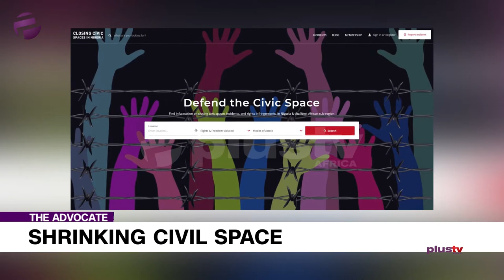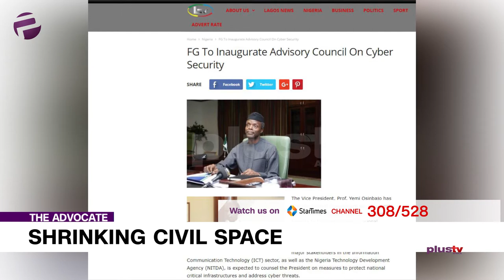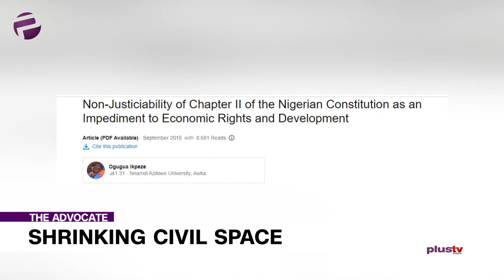"Social Media & Hate Speech Bill Is An Example Of Overbearing Governmental Power" - Experts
Victoria is still stirred up by the hate speech bill and its ramifications. We can’t sound the alarm enough on this one as far as we’re concerned.